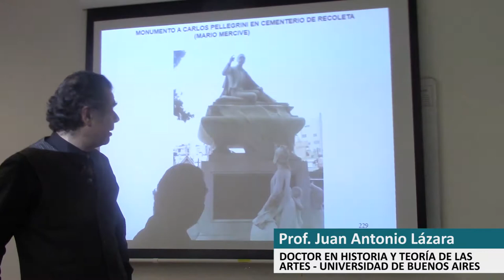56 MONUMENTO A SARMIENTO DE RODIN POR EL DR JUAN LÁZARA